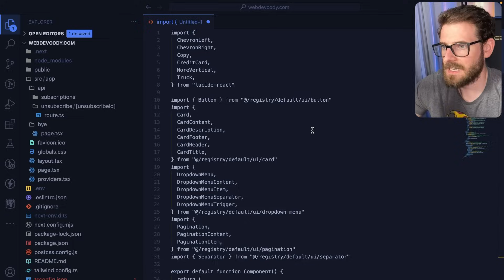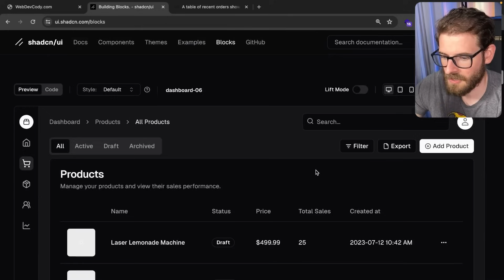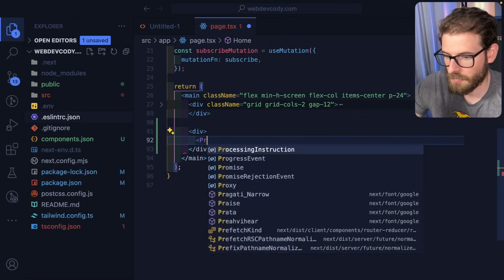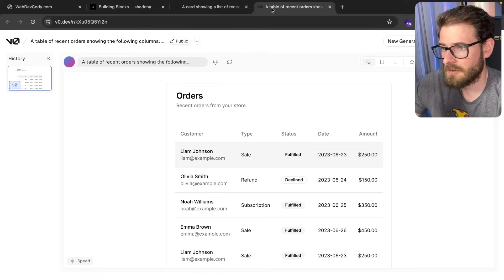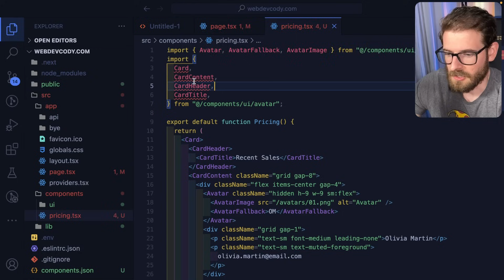My favorite component library is unstoppable